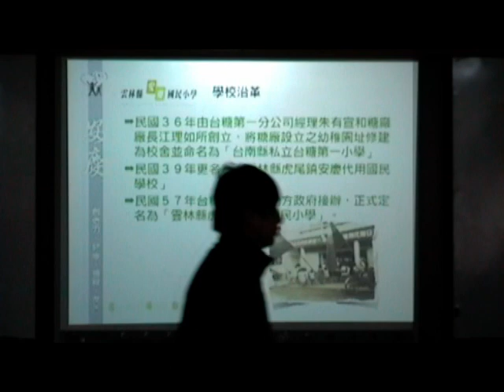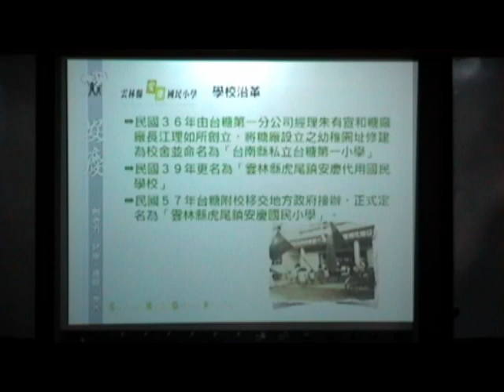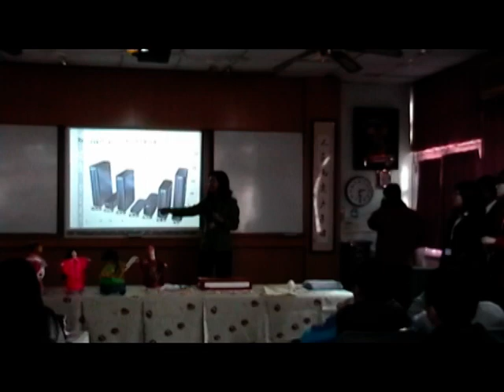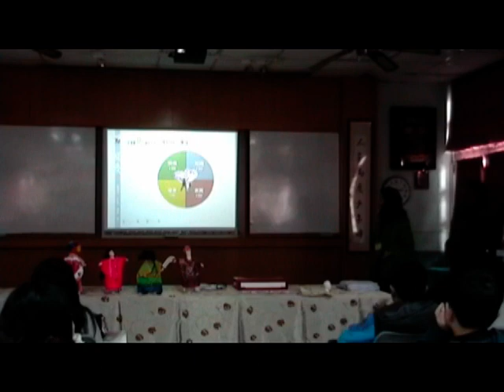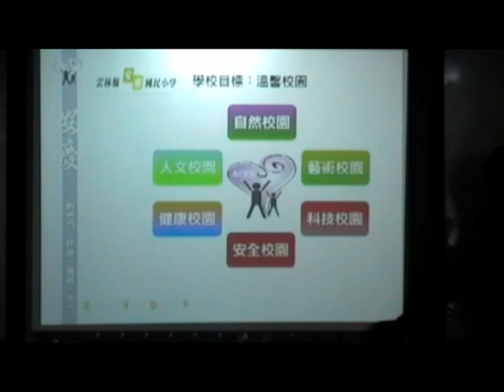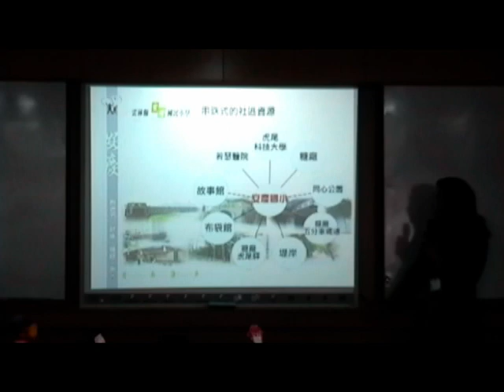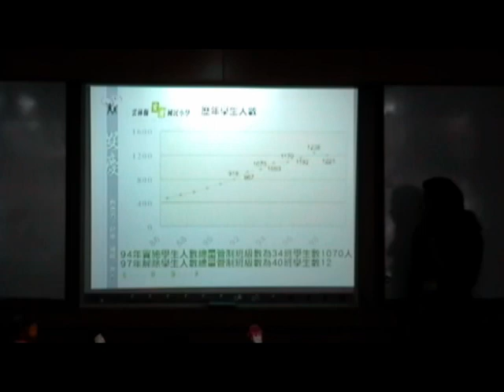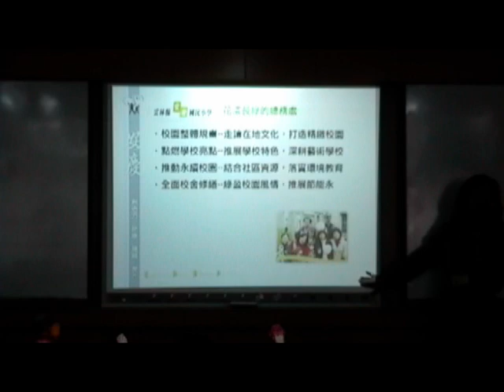2011日本中小學教師訪台研修團校長簡介學校